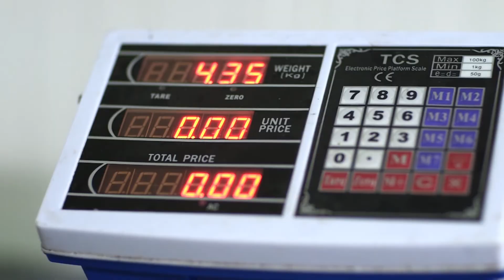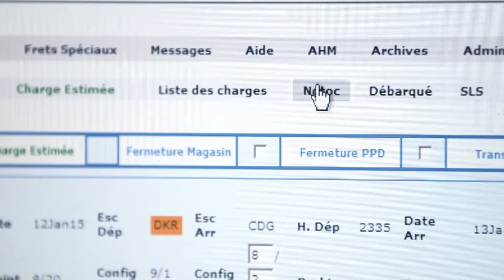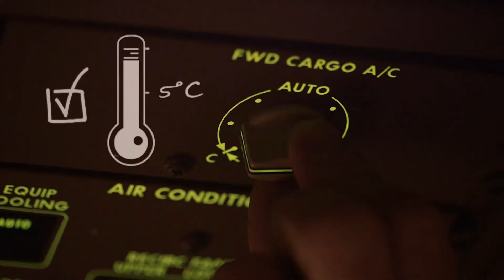Fish transportation from Senegal with Air France KLM Cargo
Discover the full transportation process of fresh fish from the Dakar fisheries to loading.